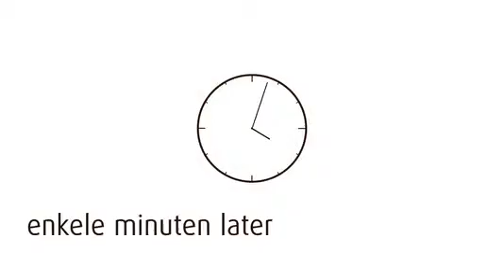Callebaut Holfiguren monteren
Callebaut was een Belgisch chocoladeproducent voor consumenten en professionele chocolatiers. Vanaf 1996 werd het een onderdeel van het Zwitserse bedrijf Barry Callebaut. Barry Callebaut is wereldleider in hoge kwaliteit cacao-, chocolade- en banketbakkersproducten. De naam Callebaut is in de chocolade geschreven. Met zijn Belgische chocoladetraditie en zijn uitgebreide knowhow en expertise ondersteunt Callebaut chocolatiers, patissiers, keukenchefs, bakkers en ijsmakers overal ter wereld met chocoladeproducten van topkwaliteit voor elke mogelijke toepassing.